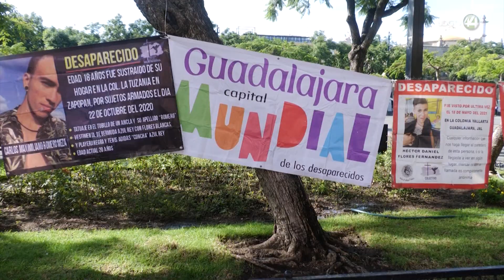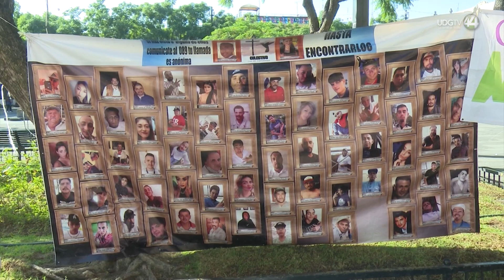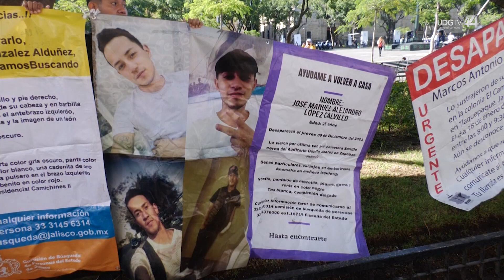Presupuesto para agenda de desaparecidos insuficiente y por debajo de inflación: familias y expertos